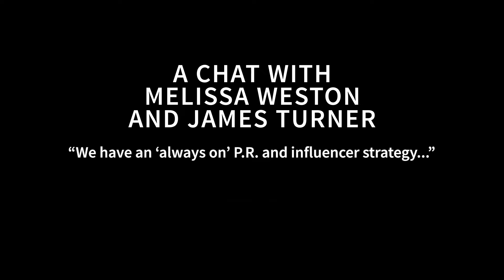How is Zalando planning on raising its brand awareness in 2020?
Its Marketing Lead, Melissa Weston, reveals her strategy to delineate's Founder and CEO, James Turner. Shot at The Studio, partnered with delineate.